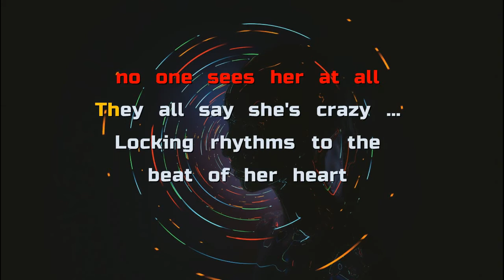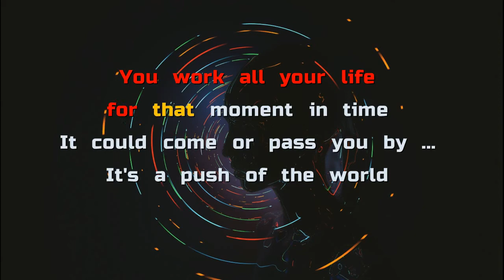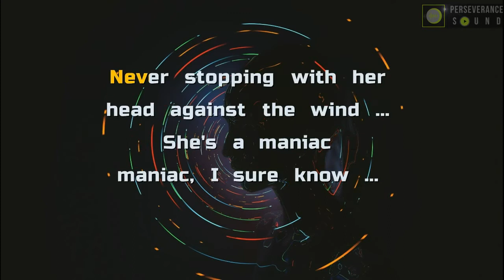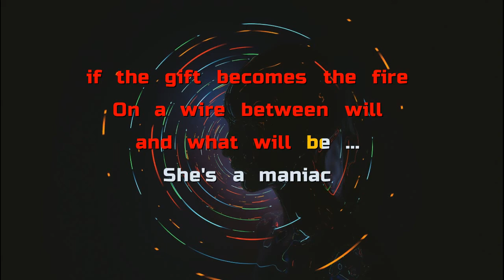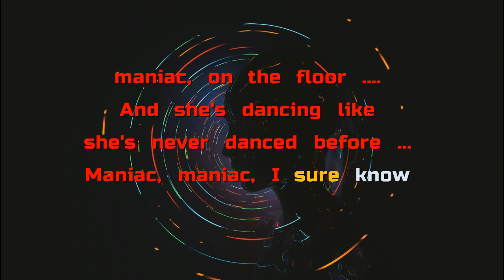[Karaoke Version] Sigma - Maniac (by M. Sambello) with lyrics [POWER METAL Song]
[[ Perseverance Sound ]] Present:
The Best Rock and Metal song to sing and entertain you
▶️ Maniac (by M. Sambello) - Sigma with lyrics [Karaoke Style] POWER METAL Song

✌️ Quality Notice:
The karaoke videos that we present to you, are made with the original audio track and through sound software the highest sounds of the voices are muted or diminished, so sometimes the audio of our videos do not have an excellent quality. We do our best to bring you the best experience. However, as these songs are little known and difficult to get in karaoke version, maybe they will be useful and can be enough to enjoy an interesting singing party with your friends and family. Enjoy as much as you can and when possible!

★ Amazing things for singers and entertaining at home with friends and family:
Pro Home Karaoke Systems / Professional Wireless UHF Microphones / Accessories

⚠️ The composition is protected by copyright